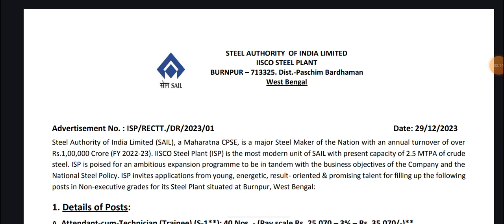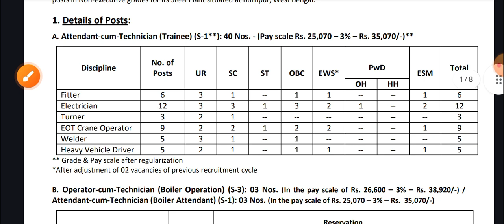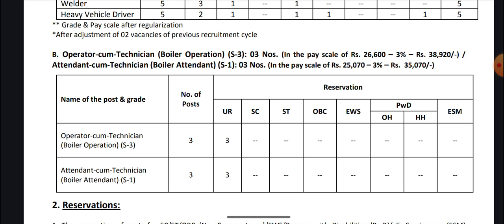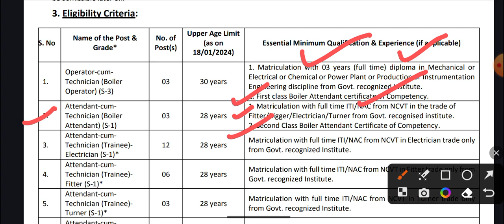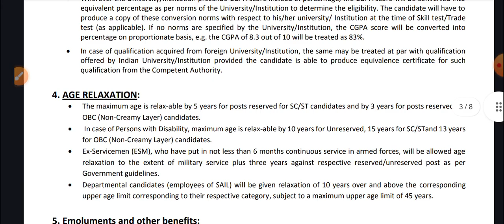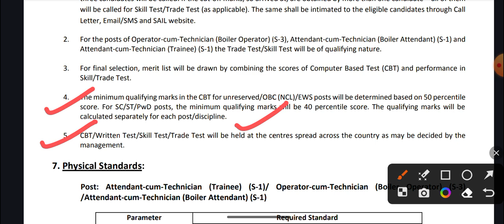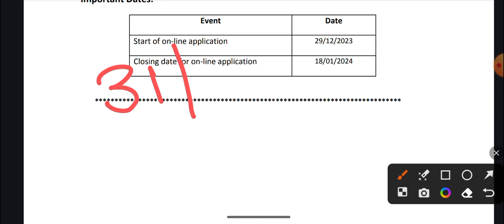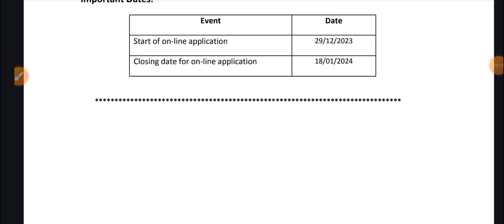🔷SAIL RECRUITMENT 2023-24 SAIL IISCO ACTT/OCTT RECRUITMENT ITI &DIPLOMA must watch✅